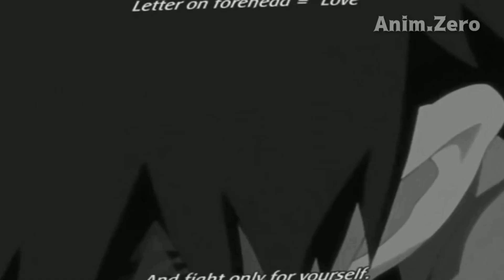[AMV] Naruto {Gaara} - Samidare (ksolis Trap Remix)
Terima kasih teman-teman karena mengklik video ini dan jangan lupa untuk
☣ Info video ☢
🔸Anime : Naruto
🔸Genres : Action, Adventure, Comedy, Super Power, Martial Arts, Shounen
🔸Song : Samidare (ksolis Trap Remix)